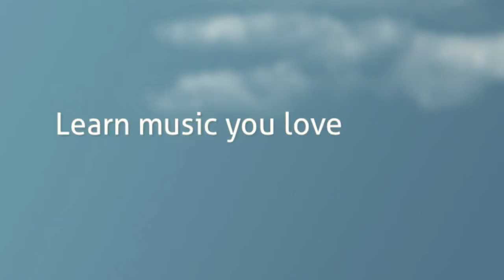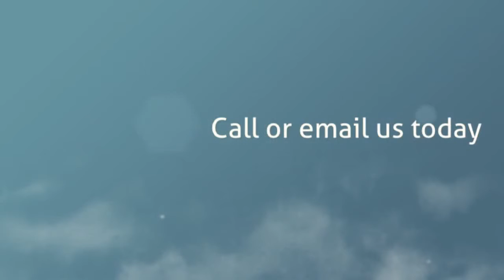SINGING LESSONS CHIPPING NORTON: Free matching to the right singing teacher in Chipping Norton!